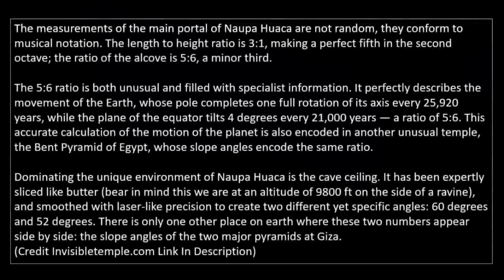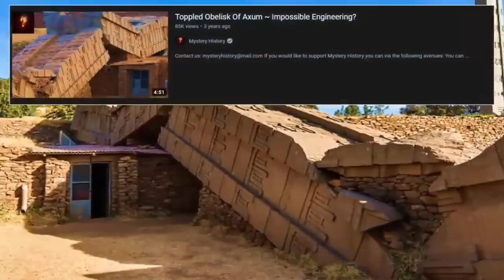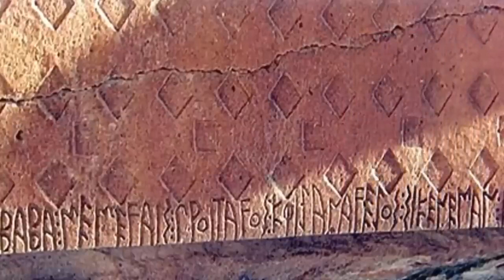Mysterious World by Marcos Pinto.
Interesting facts related to this mysterious world, knowing about which you will not believe.
A mystery is a hidden or secret thing, so something that is mysterious takes effort to understand, unless it is beyond our comprehension.